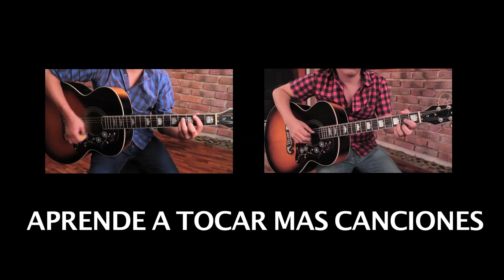Como tocar "Me Voy a Tomar La Noche" de Los Claxons - Tutorial Guitarra (Acordes) HD